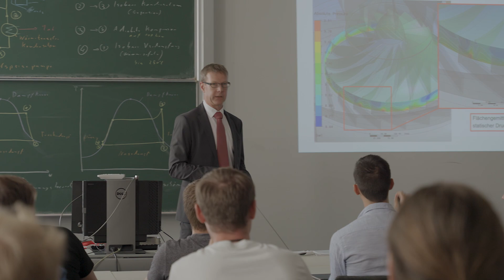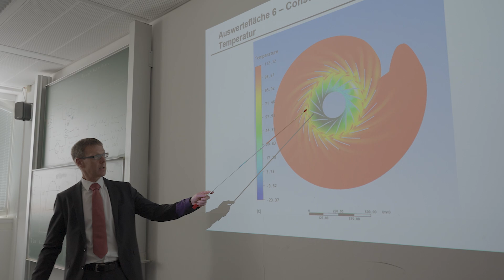Maschinenbau – Konstruktion und Fertigung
Die Anforderungen der Industrie an Maschinenbauingenieurinnen und Maschinenbauingenieure sind vielseitig. Sie erstrecken sich von dienstleistenden Aufgaben über Entwicklung und Konstruktion bis zu Fertigungsplanung und Organisation. Darüber hinaus sind auch Tätigkeiten im Bereich des Managements üblich. Das Einsatzfeld umfasst Planungsbüros, kleine und mittlere Zulieferbetriebe sowie international operierende Unternehmen. Die Branchen reichen von z. B. Automotive über Maschinenbau-Industrie bis zu Medizintechnik.